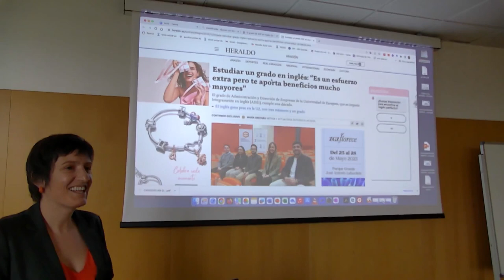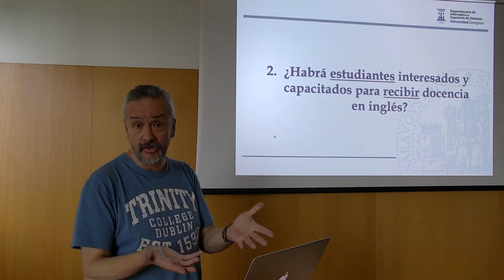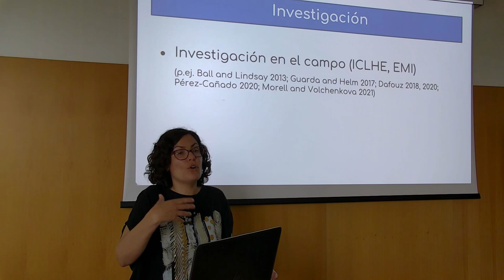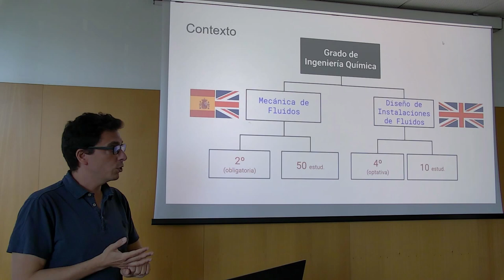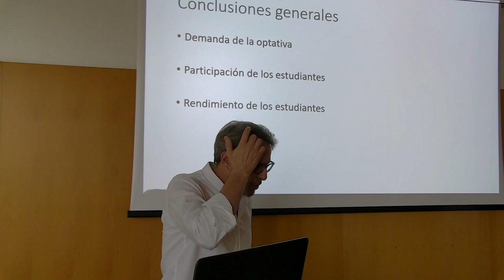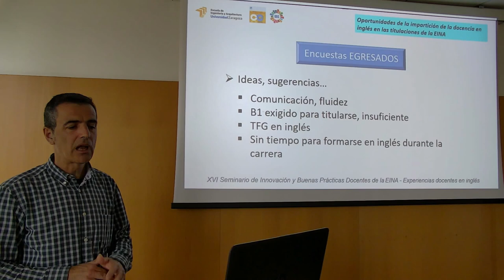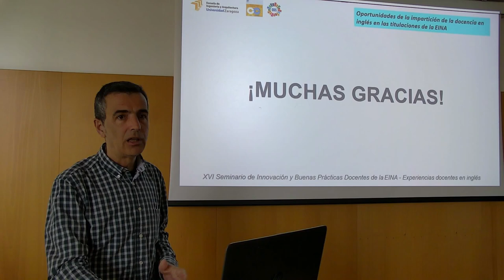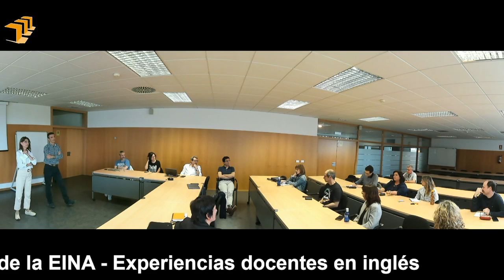XVI Seminario de Innovación y Buenas Prácticas Docentes de la EINA - Experiencias docentes en inglés